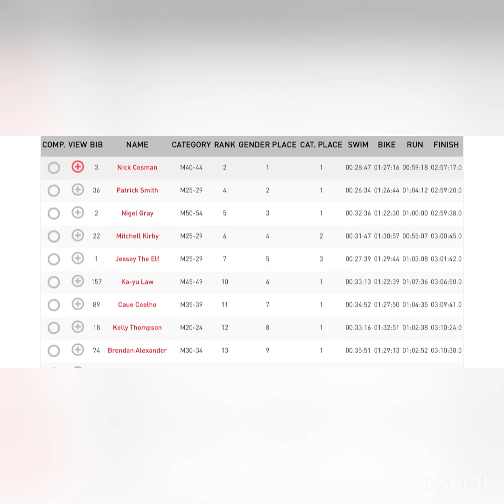Ktown triathlon - WIN 🥇